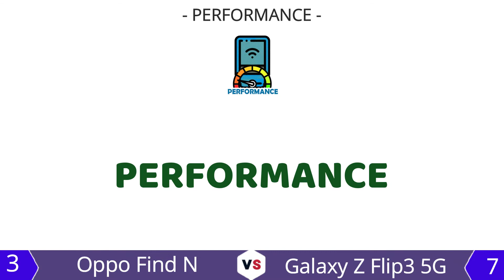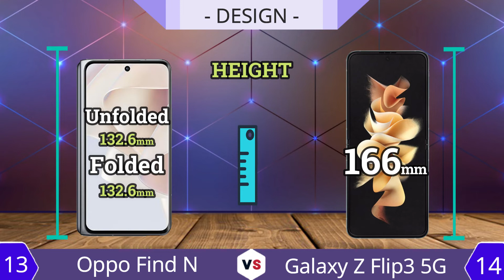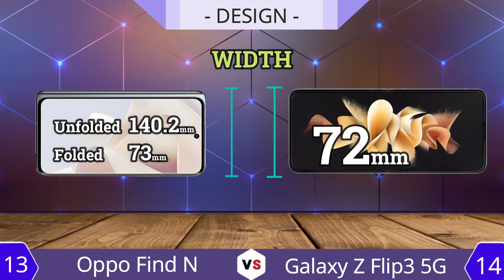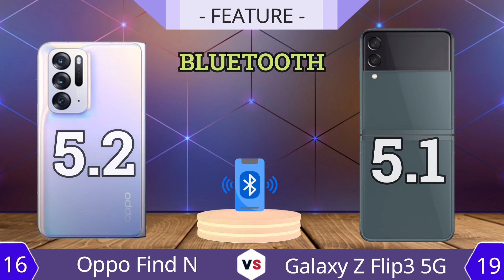Oppo Find N vs Samsung Galaxy Z Flip3 5G | Spesifikasi Lengkap | Unggul Mana ❓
Review lengkap spesifikasi dan Compare Oppo Find N
Exp. release 2021, December 23
+ Berat : 275g
+ Ketebalan : 8mm thickness
+ Operating System : Android 11, ColorOS 12
+ Penyimpanan : 256GB/512GB storage, no card slot
+ Layar : 7.1"
+ Resolusi : 1792x1920 pixels
+ Kamera : 50MP 2160p
+ RAM : 8/12GB RAM
+ Chipset : Snapdragon 888 5G
+ Jaringan : 5G
+ Batrai : 4500mAh Li-Po

Review lengkap spesifikasi dan Compare Samsung Galaxy Z Flip3 5G
+ Berat : 183g
+ Ketebalan : 6.9mm thickness
+ Operating System : Android 11, up to Android 12, One UI 4.0
+ Penyimpanan : 128GB/256GB storage, no card slot
+ Layar : 6.7"
+ Resolusi : 1080x2640 pixels
+ Kamera : 12MP 2160p
+ RAM : 8GB RAM
+ Jaringan : 5G
+ Batrai : 3300mAh Li-Po

Huawei Nova 9 vs Motorola Edge X30
Motorola Edge X30 vs Huawei Nova 9 Pro
Oppo A95 4G vs Huawei Nova 9
Oppo A95 vs Motorola Edge X30

sony xperia pro-i vs iphone 13 pro max
sony xperia pro vs samsung s21 ultra
sony xperia pro-i vs google pixel 6 pro
sony xperia pro-i vs Oppo A95

Sony Xperia Pro-I vs Vivo x70 pro plus
Sony xperia pro-i vs iPhone 12 Pro Max
Sony xperia pro-i vs huawei nova 9 pro
Meizu 18s pro vs huawei nova 9 pro
sony xperia pro-i vs oppo reno7 pro 5g

Huawei Nova 9 Pro vs Oppo Reno 6 Pro 5G
Huawei Nova 9 Pro vs Vivo X70 Pro Plus
oppo find n vs samsung galaxy z fold3 5g